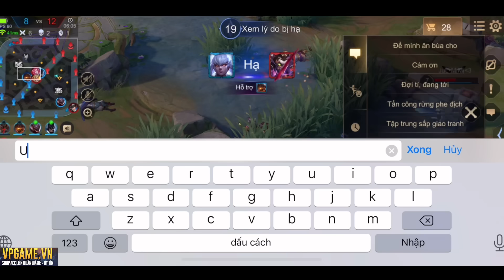Thả ZATA Trong rank Là 1 Tội Ác - Cái Kết Cho Kẻ Gáy Sớm | Liên Quân